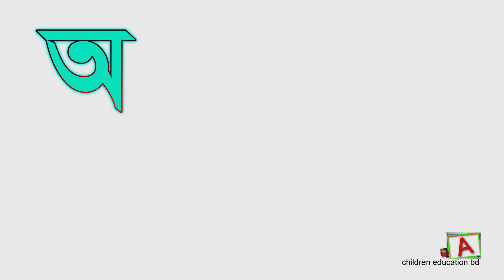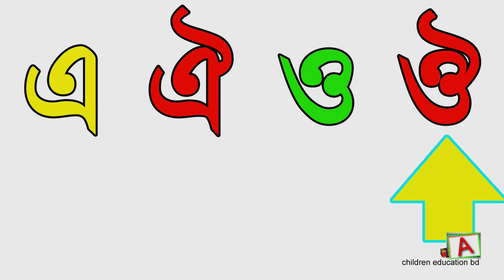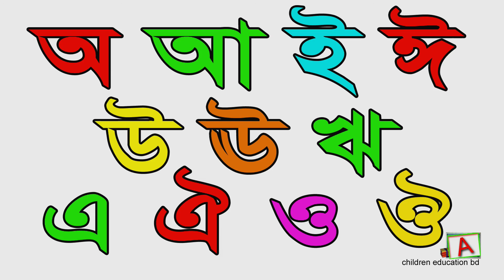Bangla Bornomala । অ আ ঈ ঈ । সহজে আপনার সন্তানদের মুখস্ত হবে‌।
বাংলা স্বরবর্ণ এগারটি। অ আ ই ঈ উ ঊ ঋ এ ঐ ও ঔ।